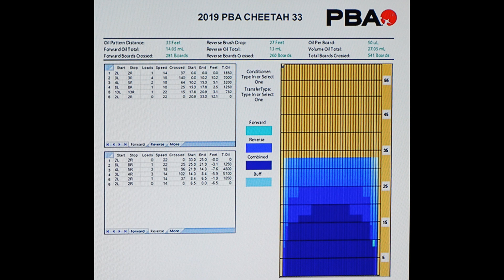サムライトップガン オイルパターン PBA 2019 CHEETAH 33Feet【ボウリング】 20190714